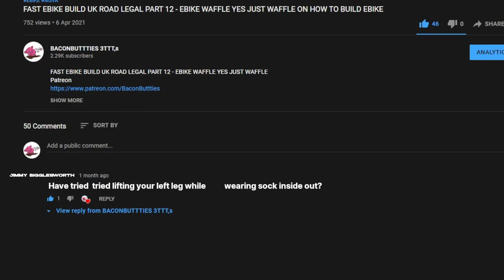WHAT'S HAPPENED TO THE EBIKE - FAST EBIKE BUILD EPISODE 14 ISH -EBIKE BRAKE PROBLEMS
SHOULD I TRY TEKTRO OR MAGURA BIKE BRAKES?
WHATS THE BEST EBIKE BRAKE, LET ME KNOW

TWIN FRONT DISC FAST HUB MOTOR VECTOR TYPHOON FRAME BUILD
WITH SAVOTON CONTROLLER AND 72 VOLT 200 AMP BATTERY
WITH 19 INCH MOTOCYCLE WHEELS AND MOTOSEAT WITH DNM SUSPENSION 3.00 19 INCH TYRES MSVA APPROVED BUILD

EIG BATTERRIES
Here's the link for the batteries

SUR RON BRAKES

Sabvoton SVMC72150 V2

31.8mm*700mm XM MTB Bicycle Handlebar Riser Handlebar

Ebike Display UKC-1 Color LCD

50H QS V3 48v-120v 5000w electric bike hub motor wheel kit macthing with front wheel with hub 20mm e bike kit

DNM Alloy MTB Bicycle Fork Supension Air USD-8 DH Downhill

SNAIL Mountain Bike MTB DH 6 inch 160mm 180mm 203mm Float Floating Disc

Black Motorcycle Light 5.75'' LED Moto Headlamp

Black Motorcycle Light 5.75'' LED Moto Headlamp 5 3/4"

7/8" 22mm Motorcycle Switches Motorbike Horn Button Turn Signal Electric Fog Lamp Light Start Handlebar Controller Switch

VECTOR Typhoon frame White

12V 240W DOP-3X Turn Light Flasher for LED Car and motorcycle

RisunMotor eBike Hydraulic Front Disc Brake Front Dual Brake Calipers

light bee Replacement Ebrakes(FRONT OR REAR USE)

Pasion E Bike Twist Throttle For Electric Bike Throttle 24V-72V e-Bike

48V-96V to 12V 25A DC Converter Step-Down Power Supply Module

TYRES FROM M&P 3.00 19 KENDA